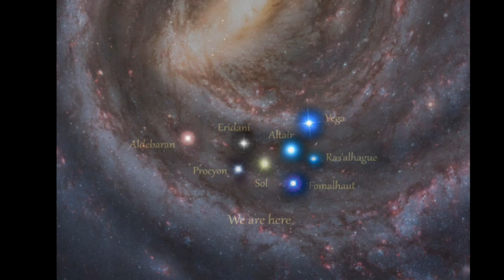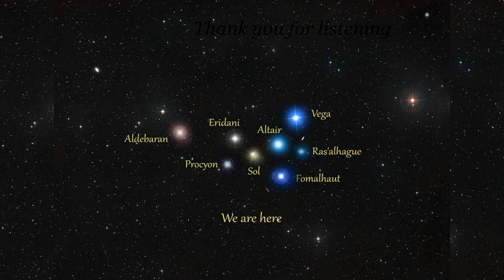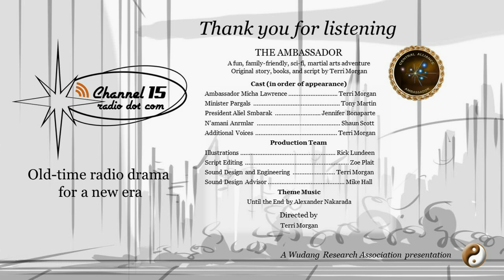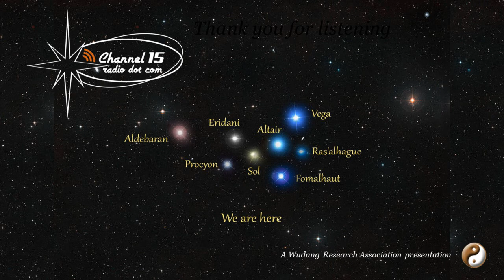E1P1 Departure Day Initializing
The story begins here. This episode reveals the lore behind the Central Alliance and the Masters of Ras'alhague. The Ambassador is summoned by the High Council for a secret and dangerous new mission. The night before the Ambassador leaves, President Smbarak calls with bad news. The next morning, N'amani calls with good news. The Ambassador recalls the day President Smbarak assigned N'amani to be her Chief of Staff and their first mission.

THE AMBASSADOR is now available for print-on-demand and Kindle at Amazon.com

We're all looking for something. Everything is changing. The world is a mess and we have to do something. What do we do? We don't know. We haven't figured it out yet. Many of us would like to do something more, something good. We want heroes who could be us to help us figure it out. And good friends to hold on to. We'd like a little less anxiety and a little more comfort. Crying is okay sometimes, but we could laugh a little more. And could I have another slice of pie?

(you smiled, pretty sure you did)
That's what my story does - offers a reason to believe, a few tears, and lots of smiles. (yes, that too).

We've got another show to do and we need your support to make it happen.

Come with? It's going to be a fun ride.

"Where are we going again," the Doctor asked.
"We are going for a ride on the Magellan, Doctor," the Ambassador replied.

Theme: Until the End by Alexander Nakarada
(Licensed for use)